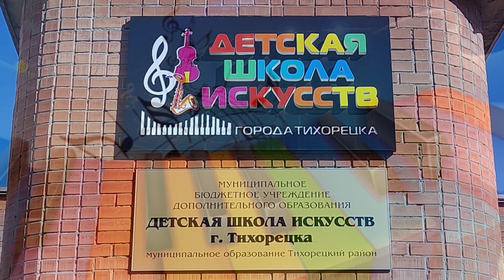2021 ДЕНЬ ЗНАНИЙ 1 сентября